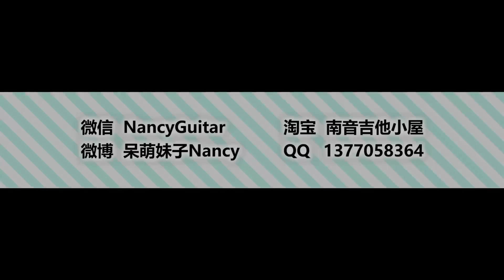【吉他教学】告白气球 - 周杰伦 - Nancy's Guitar Tutorial 吉他弹唱教学 吉他教程 - 南音吉他小屋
Here’s my acoustic cover.
这里是我的翻唱/弹唱视频.

My wechat is NancyGuitar，you can get my latest Vedio&Tutorial&Tab every week！
我的微信是NancyGuitar，你可以在那里看到我的最新视频/教学/吉他谱，每周更新哦­­­­­­­­！

My Xinlang Weibo is 【呆萌妹子Nancy】 you can also get my Vedio&Tutorial&Tab there。
新浪微博：呆萌妹子Nancy 那里也可以找到我的视频/教学/吉他谱。

Don‘t forget to give me THUMBS UP if you like me!
喜欢我别忘了点赞！